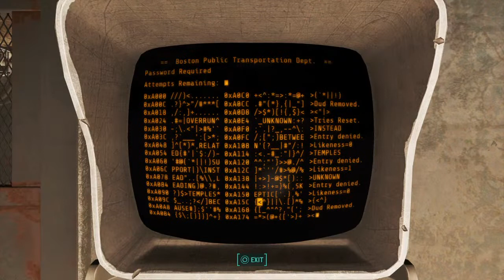Fallout 4 Survival ~ Doing Chores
I ran around the commonwealth to move supplies. did some small clear-outs, and quest finishers